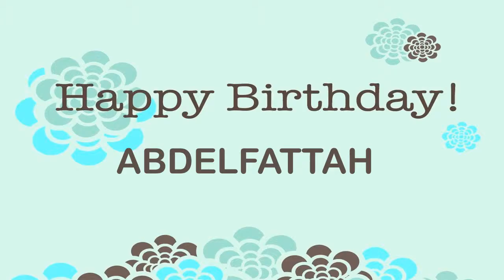AbdelFattah Birthday Wishes & Mensajes